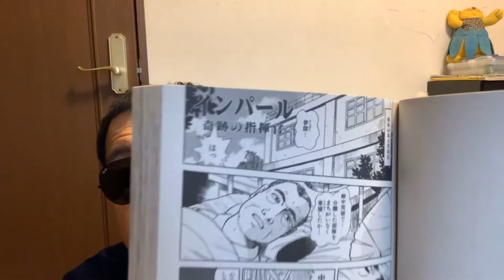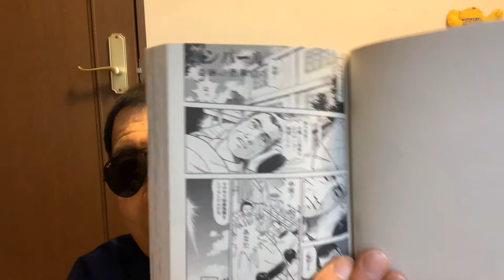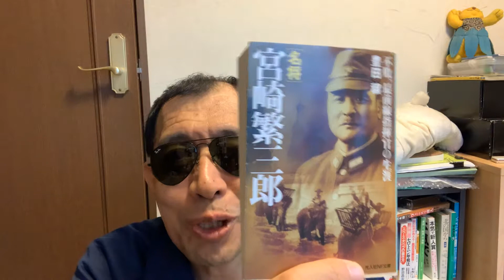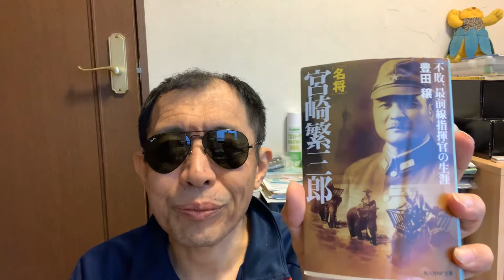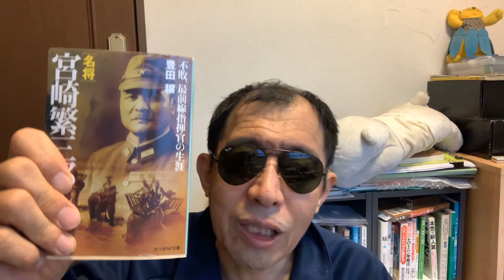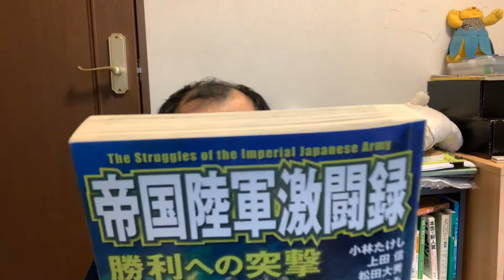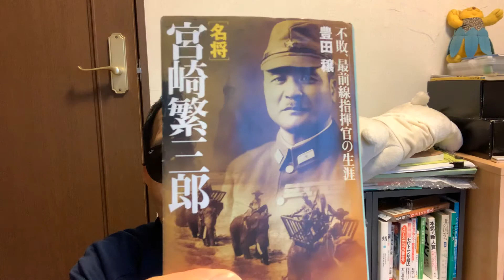小猿を肩に！ 名将 宮崎繁三郎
岐阜県出身の宮崎中将の話です。